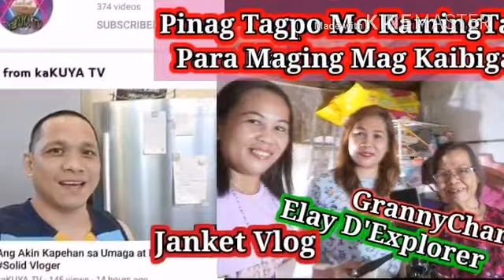GrannyCharrie, Elay D'Explorer & Jankent Vlog NAG GALA SA SM CITY ILOILO.